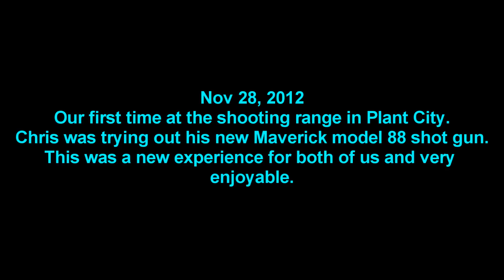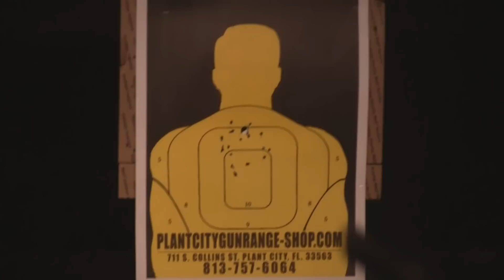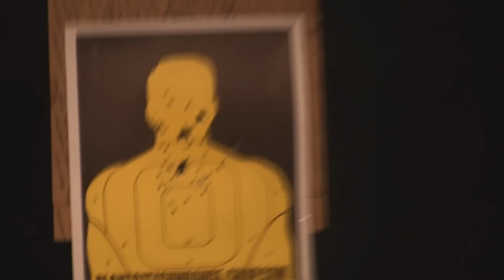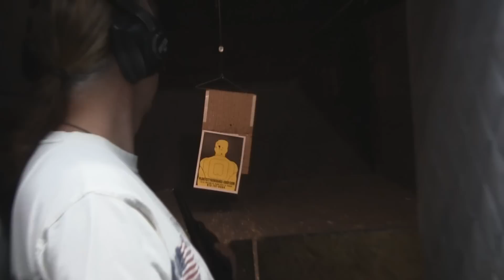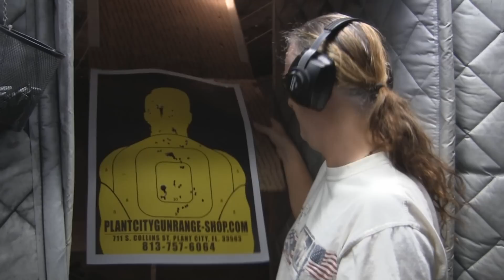First time at range using shotgun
Chris and I went to the firing range for the first time today to test out his new shotgun.  It was quit exciting and a total new experience.  The shotgun is a Maverick 88 20 guage.  Even with the ear protection on I was very amazed how loud it was and how it really felt like a big firework that goes off at the stadium shows for 4th of July. I really felt it in my heart and chest. Awesome.